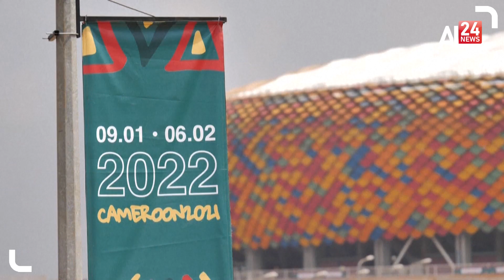ساعات عن انطلاق الكان حفل الافتتاح سيكون واجهة الكاميرون